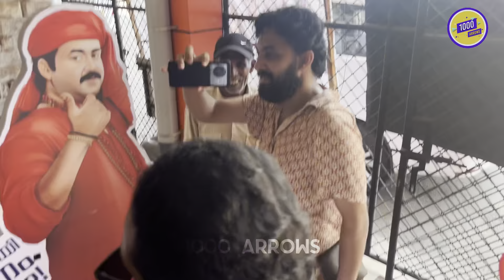സിനിമ കാണാൻ ഞാൻ എന്റെ ഇഷ്ടമുള്ള സ്റ്റൈലിൽ വരും